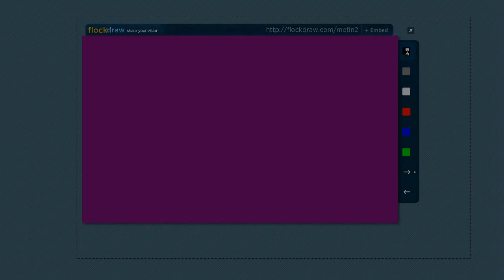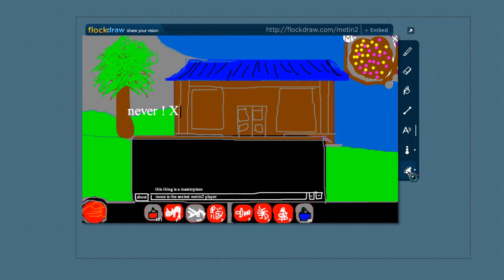Metin2 - Rophe & [MOD]Fuji FlockDrawing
We were bored lol. Total time spent: around 1 hour, with breaks for eating and looking at porn. You can see my mouse cursor, so you can see what I drew. Everything else is by [MOD]Fuji. Was alot of fun ^_^

I think that after people seeing this video, they will go to the URL and destroy our painting :(